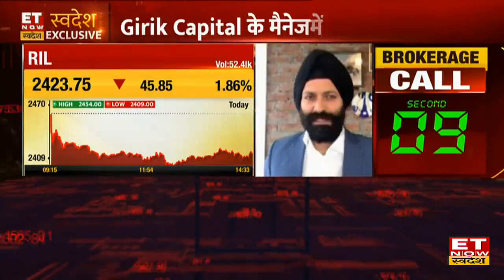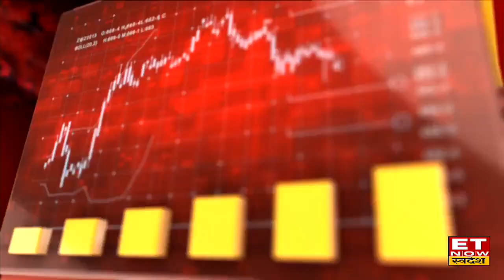Market trends और किस Sector में निवेश पर Girik Capital के Charandeep Singh और Varun Daga से चर्चा।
कोनसे सेक्टर में करना चहिए निवेश?
क्या  अभी है यह बैक में निवेश करने का सही मौका? क्या करना चहिए टिक्नोल़जी में अभी भी निवेश?
कोनसी company में करे निवेश? जाने के लिए देखे..